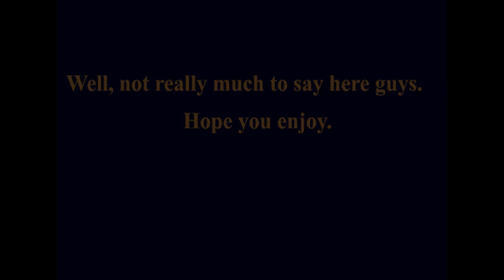Final Fight| Fight Scene 1 ( First Blood)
The first individual fight scene of the animation just in case anyone wants to watch this trash fight scene with out having to watch the whole rest of the anim as well.

You should watch the full animation before you watch this btw.